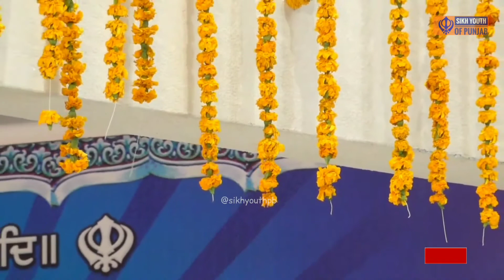Kar Kirapa Prabh Din Daiala | Bhai Satinderbir Singh Ji Hazoori Ragi Sri Darbar Sahib Amritsar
ਭਾਈ ਸਤਿੰਦਰਬੀਰ ਸਿੰਘ ਜੀ ਹਜ਼ੂਰੀ ਰਾਗੀ ਸ੍ਰੀ ਦਰਬਾਰ ਸਾਹਿਬ, ਅੰਮ੍ਰਿਤਸਰ
BHAI SATINDERBIR SINGH JI (HAZOOR RAGI SRI DAR SAHIB,AMRITSAR)
00:00  ਅਬ ਕਲੂ ਆਇਓ ਰੇ ॥
09:39 ਕਰਿ ਕਿਰਪਾ ਪ੍ਰਭ ਦੀਨ ਦਇਆਲਾ ॥
18:03 ਜਗਤੁ ਜਲੰਦਾ ਰਖਿ ਲੈ ਆਪਣੀ ਕਿਰਪਾ ਧਾਰਿ ॥

🎥Live Recording

ਕ੍ਰਿਪਾ ਕਰਕੇ ਚੈਨਲ ਨੂੰ Subscribe ਕਰੋ ਤੇ Bell Icon ਤੇ ਜਰੂਰ ਕਲਿੱਕ ਕਰ ਦਵੋ ਤਾ ਜੋ ਤੁਹਾਨੂੰ ਸਾਡੀ ਹਰ ਵੀਡਿਓ ਦੀ ਨੋਟੀਫਿਕੇਸ਼ਨ (ਸੂਚਨਾ) ਮਿਲ ਸਕੇ @Sikh Youth Of Punjab  ਚੈਨਲ ਤੇ ਰੋਜ਼ਾਨਾ ਗੁਰਬਾਣੀ ਸੁਣੋ |